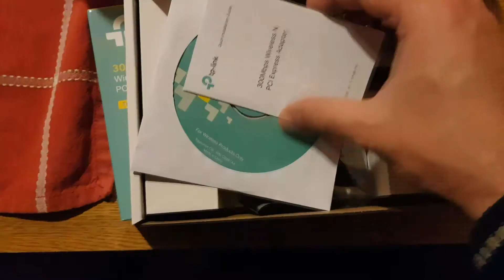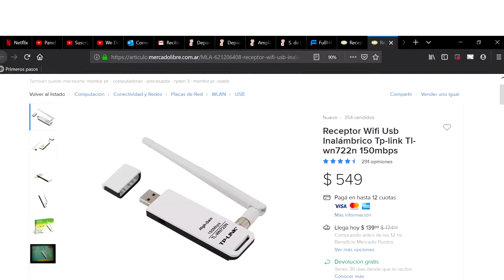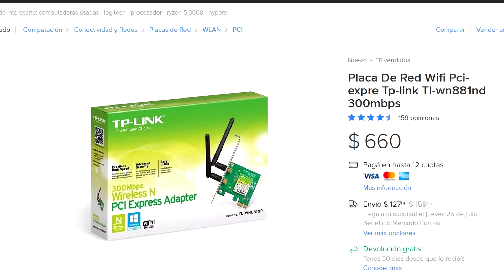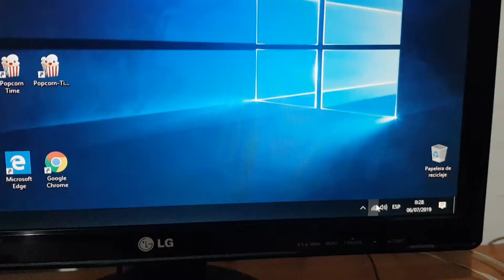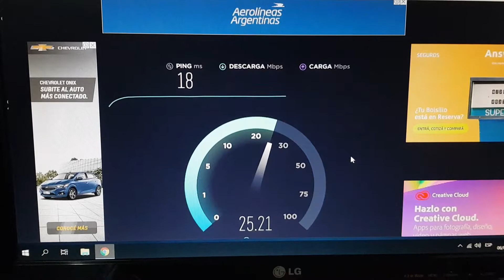TP Link wn881nd Unboxing, Instalación y Opinión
Hoy vamos a ver el unboxing, instalación y opinión de este receptor de wifi, cabe destacar que soy usuario de más de 4 receptores wifi usb y este es el primer receptor pci express.

Articulos necesarios:
1) Destornillador phillips
2) Placa receptora WIFI